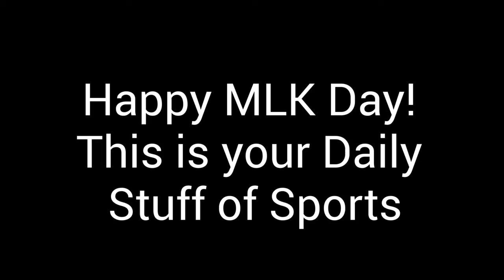George Kittle Drops the F-Bomb on Nicklodeon - DSOS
Welcome to the Northwest and to the Emerald City! Home of Seattle and a BUNCH of major sports teams such as the seahawks, sounders, mariners, kraken, storm, seawolves, and more there's only one kid that can cover them all... me! I have seen games from all those teams (except the wolves but that's on my bucket list) AND know all about them which is why I made this youtube channel. From Russ to Ruidiaz to Grubauer and Seager, you know I'll talk about what you need to know EVERY. SINGLE. WEEK. and try to make you laugh at the same time.

Even though this channel has gone through multiple rebrandings, this clean new slate will make sure the viewers will come first. Comments WILL be answered ASAP and I incorporate your ideas right here and don't have to be just about Seattle. Better thumbnails and more videos will be posted every week.

Who is Joshua Ngo?
Josh is a Gamer, Sports Fan, a podcaster, and now a youtuber. Josh loves to keep up on the seattle teams (and the blazers) and loves to talk about it which is why he made this channel. He also likes to play video games including Fortnite, Fall Guys, and Minecraft.

Thank you for reading the entire description. Here is a video from me to say thanks.